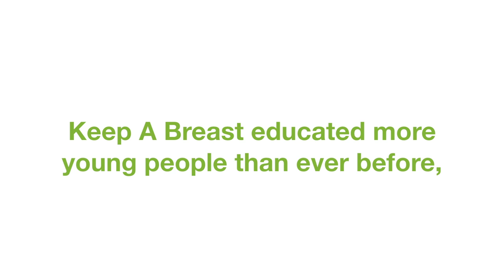Keep A Breast - Episode 6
As the People's Fleet draws to a close, Kimmy and Kayla fill us in on all the highlights from this summer with Keep A Breast.